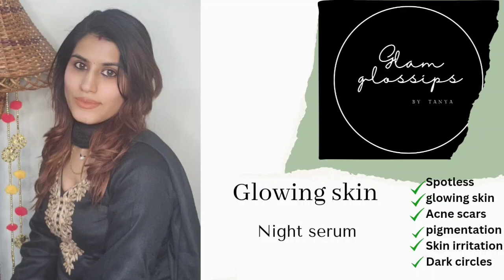challenge leker dekhiye , korean night 100% glowing serum || best for all skin types DIY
hum sub bohat jyada obsessed hai  Korean skin se because Koreans are known for their flawless clear , glowing skin. Glass skin is a skincare trend in which the face is so bright and clear that it almost appears to be
luminescent and reflective, like glass. Although this is obviously an exaggeration, in reality it simply means a skincare routine that promotes clear, blemish-free and glowing skin.But we know how costly their products are so if you want to get glass skin naturally by saving your money then this video is going to be very helpful for you.You have to add today's home remedy to your routine and you are bound to see an improvement in your skin texture  in a matter of a few days or months.So let's start this video without delay.

personally used by me. I share my tips and advice only after getting the right result and good experience. Please understand that
everyone's skin type is different. Please do a patch test before using any product.